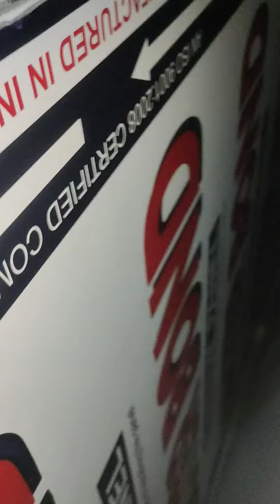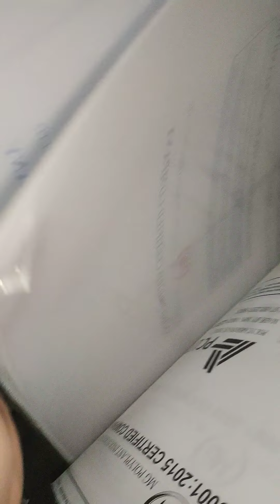polycarbonate sheet 2mm lekar 12 mein antar acrylic sheet double